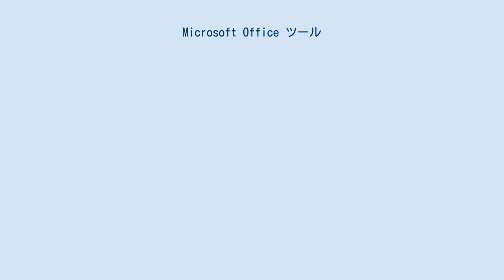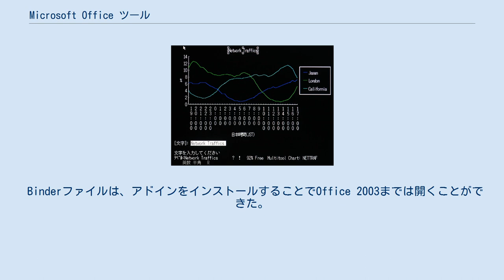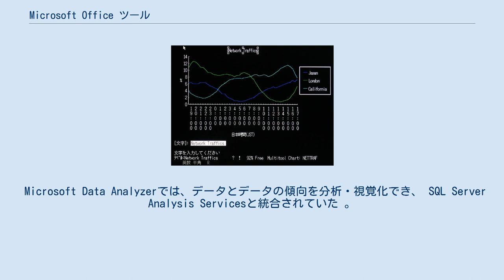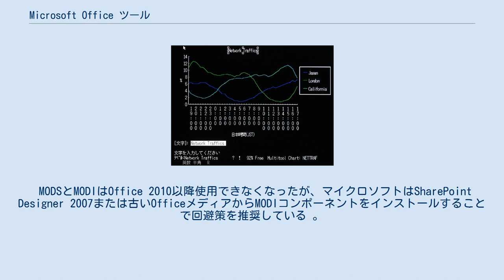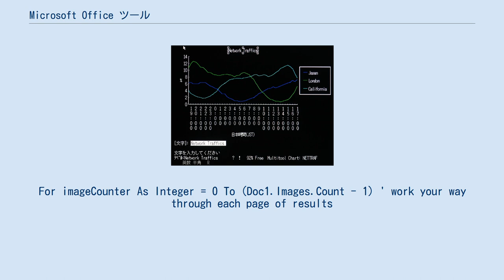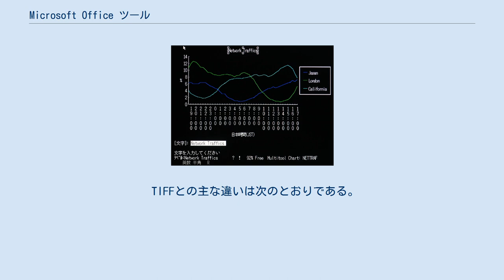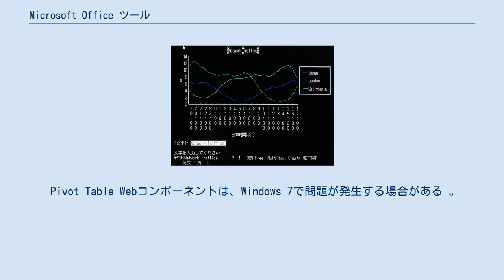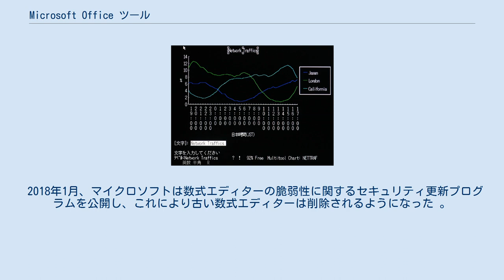Microsoft Office ツール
Microsoft Officeツールは、すべてのMicrosoft Office製品に含まれている（または含まれていた）ソフトウェアコンポーネントである。
 Office Delveを使用すると、 Office 365ユーザーは、 OneDriveまたはOffice 365のサイトに保存されているメール、会議、連絡先、ソーシャルネットワーク、ドキュメントを検索および管理できる。
 Delveは、 機械学習と人工知能 を使用して、最も関連性の高い人とコンテンツを表示する。
 2015年4月、Microsoftは、Office 365ユーザー向けに、App StoreおよびGoogle PlayでOffice Delveのモバイルバージョンをリリースした 。
 Multitool Chart (Microsoft Chartの日本IBMへのOEM) Microsoft Graph（旧Microsoft Chart）は、 ExcelやAccessなどのMicrosoft Officeプログラムで、チャートやグラフを作成するOLEアプリケーションである。
このプログラムは、 Visual Basicの OLEアプリケーションオブジェクトとして利用できる。
 Microsoft Graphはさまざまな種類のグラフをサポートしており、Office 2003まではOfficeアプリケーション内でグラフを表示するためのコンポーネントとして使用されていた。
 Office 2007 からは新しいグラフエンジンが搭載され、3Dレンダリング、透明度、影などの高度なフォーマットをサポートし、レイアウトをカスタマイズして、さまざまな傾向を強調することもできるようになった。
 Microsoft Graphは互換性のために残っており、Officeプログラムの[挿入]タブの[オブジェクト]メニューで使用できる。
 Microsoft Chartは、マイクロソフトが1980年代初期に出荷していたMicrosoft Multiplanとともに出荷され、当時成功していたLotus 1-2-3と競合した。
 Microsoft Chartは、ボックスデザインとメニューをMultiplanと共有し、Multiplanデータをインポートできた。
単純なグラフ（円、棒、線）は、グラフィックスモードで画面に描画された。
当時はMS-DOSがマルチタスクオペレーティングシステムではなかったため、Multiplanを終了してからChartを読み込んでグラフを作成・描画する必要があった。
 1990年代初頭、Microsoft ChartはMicrosoft Graphに名前が変更された。
 ワードアートは、テキストに飾り付けを行う機能である。
テクスチャ、アウトライン、標準のフォント書式で利用できない多くの飾り付けなど、さまざまな「特殊効果」を備えた定型装飾をされたテキストを作成できる。
たとえば、影を作成し、テキストの形状を回転、「曲げ」、「引き伸ばし」をすることができます。
ワードアートでは、 Microsoft Wordが提供する30種類のスタイルを標準で使用できるが、ワードアートツールバーと描画ツールバー、またはOffice 2007および2010のワードアートツールタブで使用できるツールを使用してカスタマイズすることもできる。
加えて、Excel、 Microsoft PowerPoint、Microsoft Publisher でも利用できる。
 Office 2010以降は、テキストに影、面取り、光彩、ぼかし、反射などの書式効果を適用できる。
 Office 2007では、ワードアートはExcelとPowerPointで再設計され、新しいスタイルと効果が追加され、通常のテキストボックスに適用できるようになった。
 PowerPoint、Word、Excel、およびOutlookのリボンの[挿入]タブにあるSmartArtは、新しいダイアグラムオブジェクトである。
リスト、プロセス、サイクル、階層などのカテゴリに、115個のSmartArtテンプレートが用意されている。
 SmartArtが挿入されると、その横にテキスト作業ウィンドウが表示され、階層レベルでテキストを入力するようユーザーをガイドする。
デザインに基づいて、テキストのアウトラインがダイアグラムにマップされ、図形やテキストは最適なサイズに自動的に変更される。
 「クイックスタイ...